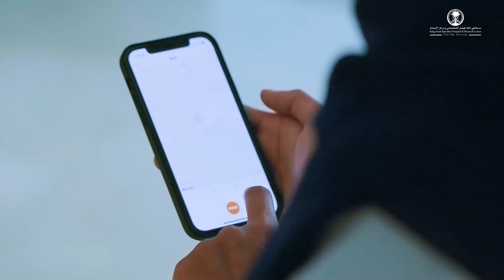أول ماراثون افتراضي للموظفين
فيديو |احتفال مستشفى_الملك_فيصل_التخصصي ومركز الأبحاث بالفائزين في أول ماراثون افتراضي للموظفين